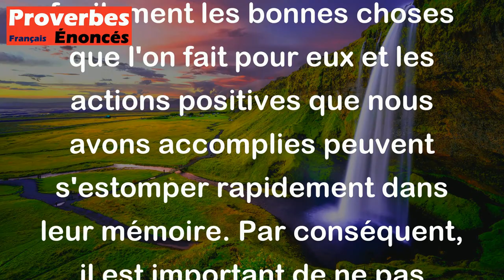Rien ne vieillit plus vite qu'un bienfait. - Proverbe Français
Ce proverbe signifie que les bonnes actions et les bienfaits que nous offrons aux autres sont souvent oubliés ou négligés avec le temps. Les gens ont tendance à oublier facilement les bonnes choses que l'on fait pour eux et les actions positives que nous avons accomplies peuvent s'estomper rapidement dans leur mémoire. Par conséquent, il est important de ne pas attendre de la gratitude ou des remerciements, et de simplement faire de bonnes actions pour la satisfaction personnelle de faire le bien.